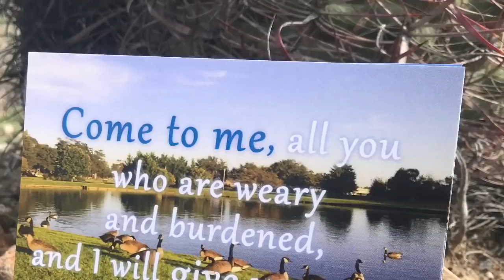Unexpected sight, overwhelmed with emotion, chaos and confusion to clarity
30 messages in a deck comes with a display stand.. many different themed collections to choose from